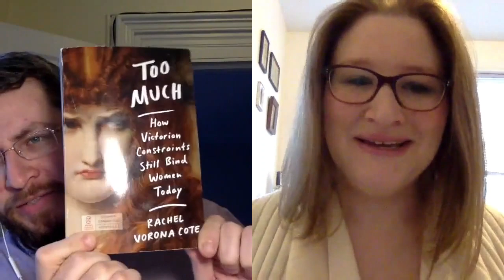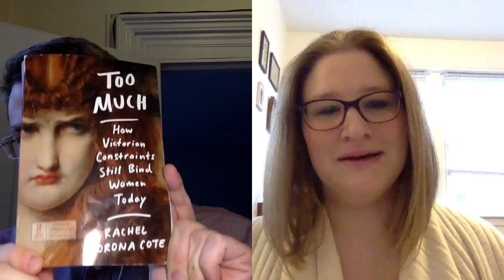How Victorian Constraints Still Bind Women | Aryeh Cohen-Wade & Rachel Vorona Cote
Rachel’s new book, Too Much: How Victorian Constraints Still Bind Women Today  1:47
Rachel on writing very frankly about her personal life  14:46
The origin and definition of “too much”  26:18
Is the book a defense of too muchness?  36:35
Should women be treated more like men? Men more like women? Neither?  43:30
Embracing your emotions vs. detaching yourself from them  53:56
Trump as the epitome of “too much”  65:17
The constraints binding female politicians  76:09

Aryeh Cohen-Wade (Joking on the Square, @AryehCW) and Rachel Vorona Cote (rachelvoronacote.com, Too Much)